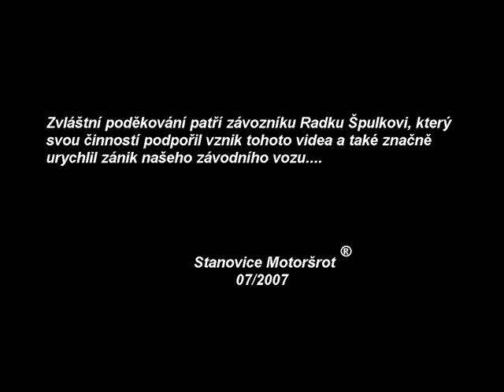Opel Ascona: The movie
Letiště Kámen, JZD Čížkov.